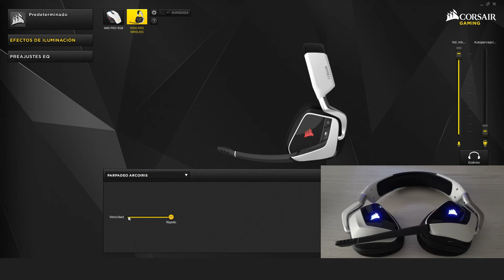Demo iluminación Corsair VOID Pro RGB Wireless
Os enseñamos todos los efectos de iluminación del Corsair VOID Pro RGB Wireless, así como la interfaz de CUE para la configuración de este headset.